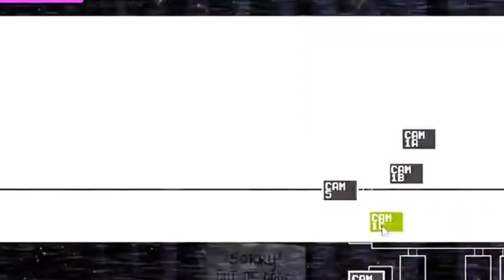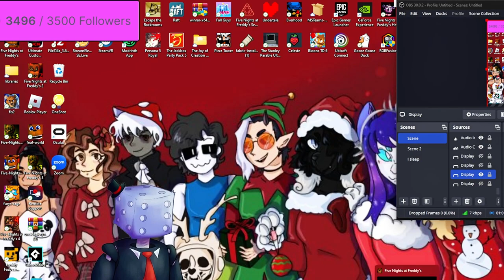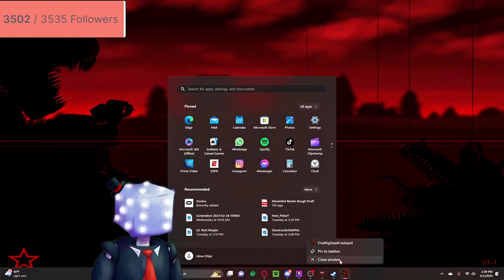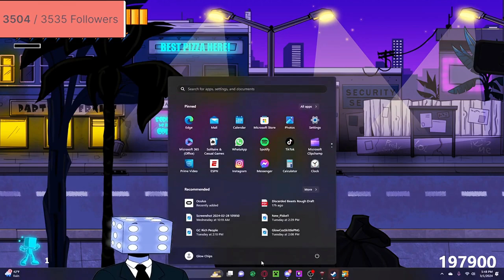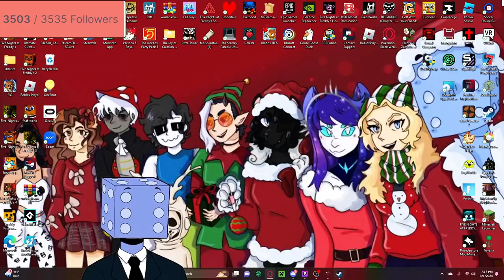FNAF But If I Die, The Game Changes!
look at my other video descriptions alright this thumbnail was made by cypher whichj was super sick